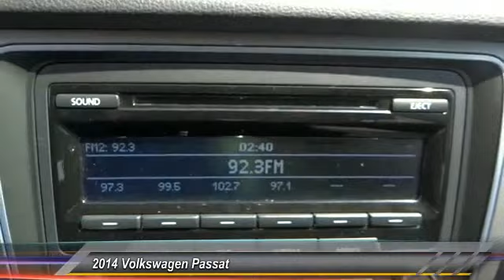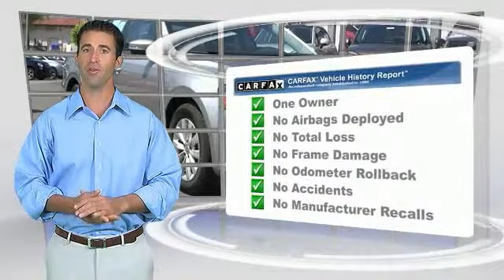2014 Volkswagen Passat SIERRA CHRYSLER DODGE JEEP RAM: MONROVIA, DUARTE, AZUSA, GLENDORA, ARCADIA C0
2014 Volkswagen Passat 4DR SDN 1.8T AUTO WOLFSBURG ED PZEV

SIERRA CHRYSLER DODGE JEEP RAM PROUDLY SERVING MONROVIA, DUARTE, AZUSA, GLENDORA, ARCADIA, AND SURROUNDING SOUTHERN CALIFORNIA LOCATIONS. THIS GRAY 2014 Volkswagen PASSAT IS EQUIPPED WITH A Engine: 1.8L 4-Cylinder DOHC, AUTOMATIC TRANSMISSION, AND RECEIVES AN ESTIMATED 24 City/34 Hwy MPG. OR VISIT US AT 1305 S MOUNTAIN AVE MONROVIA, CA 91016 CARFAX Certified 1-Owner 2014 Volkswagen PASSAT 4DR SDN 1.8T AUTO WOLFSBURG ED PZEV Stock #: C0736 | VIN: 1VWAT7A32EC065738 | 2014 Volkswagen Passat 4DR SDN 1.8T AUTO WOLFSBURG ED PZEV Sierra Chrysler Dodge Jeep Ram